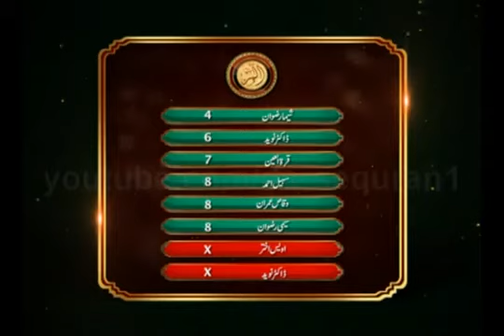Alif Laam Meem (Junaid Jamshed) 28th Aug 2011 Full Episode